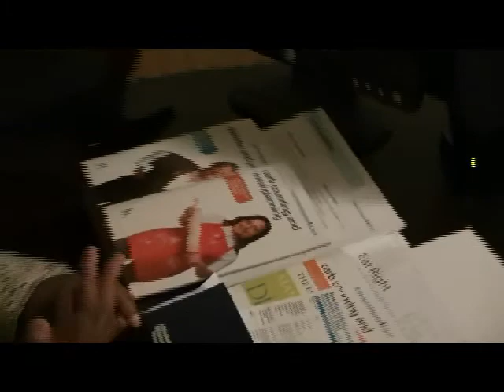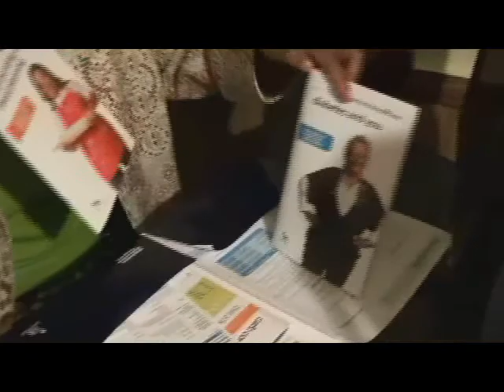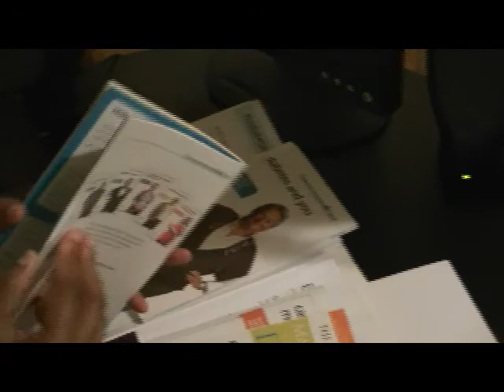Melody Ennis- English 155-58 Oral Presentation 3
Diabetes- What changes to expect when diagnosed.